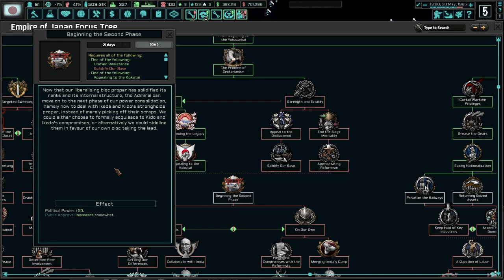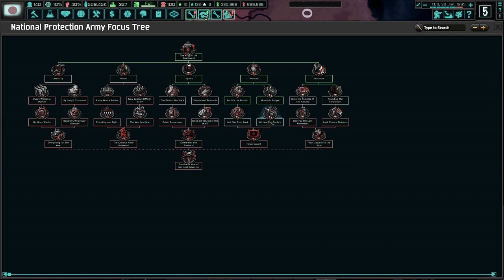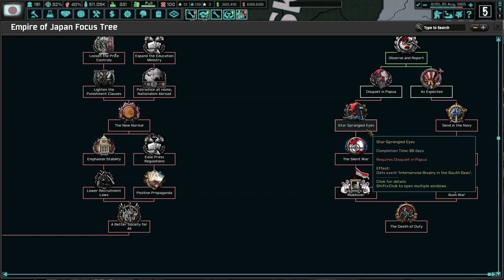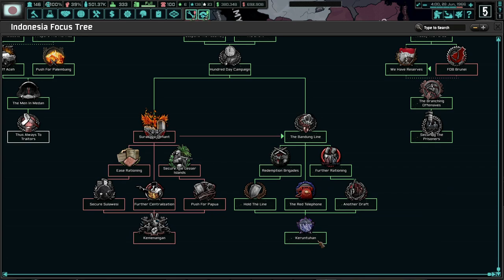Indonesia Explodes! Hoi4 TNO: Last Days Of Europe, Empire Of Japan #7